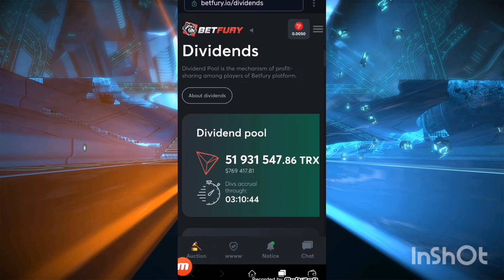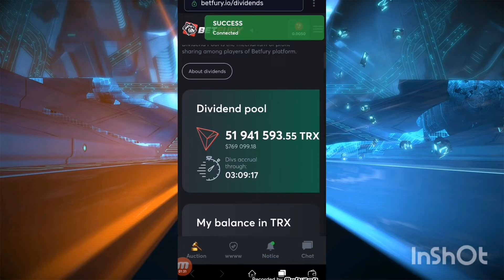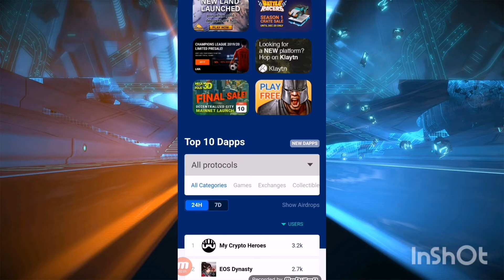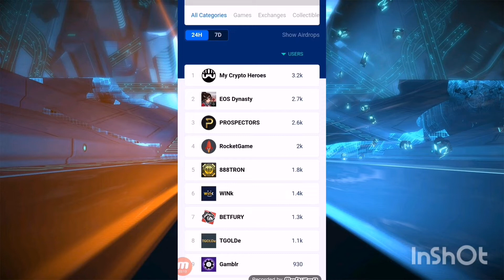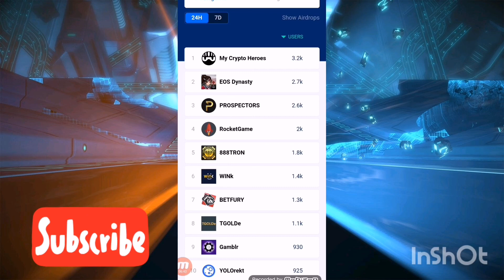Betfury - el rey de las Dapps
Betfury el casino virtual que está dominando el mercado de las Dapps en TRON, únete a mi equipo de mineros de BFG:

Mis vías de contacto
--Mi Telegram--

Comprar Bitcoin y criptomonedas con dolares o dinero FIAT

COMUNIDADES
-Grupo capitalismoBTC
-Canal Capital12Group.